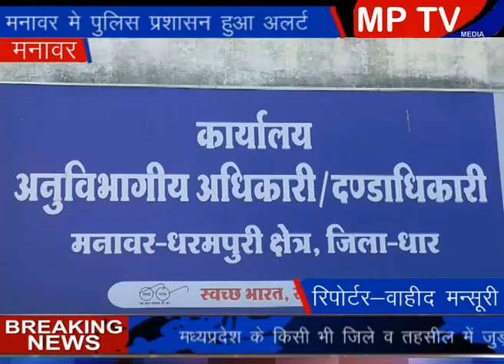Manawar मनावर में पुलिस ने लोगों को भेजा अस्थाई जेल